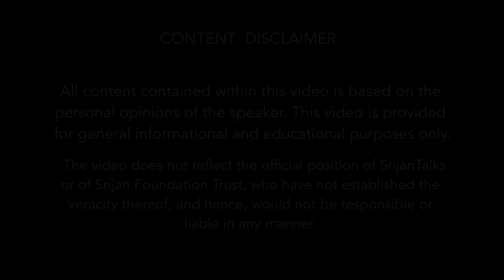Urban Naxals - Unraveling The Mask Of Dissent by Haritha Pusarla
Having penetrated the social, political, administrative, academic, artistic and media spaces in the Indian urbanized ecosphere, Urban Naxals have dominated the intellectual turf, reducing anyone who thinks outside of their box into a subaltern nobody. They have mastered the art of cultivating and fostering their preferred narrative, the ONLY acceptable narrative, and allow no room for dissent.

Yet, this intellectual leftist cabal has left no stone unturned in maligning the current regime as repressive and fascist with their shrill cries of cleverly engineered dissent. Their constant, selective and often manufactured outrage about intolerance belies the simple truth that India is largely a free and accommodating society that has had an iconic history of dissent.

Speaker's Profile:
Haritha Pusarla examines the machinations of the Urban Naxal ecosystem and exposes the nuances of its functioning. Twisting unfortunate incidents to push their narrative, orchestrating protests by civil society against imaginary intolerance, inciting violence and chaos along religious and caste-based fault lines, influencing law-enforcement, judicial and electoral processes, and even conspiring sinister sedition and assassination plots are the modus operandi of this insidious, anti-national cabal, whose bluff must be called out.

SUBTOPICS:
0.00
1:23 Amendment in constitution in Article 19
3:55 Time of Indira Gandhi imposing emergency
6:24 Protest launched by a farm leader Mahendra Singh Tikait
8:59 A big change in India - Right wing party came to power in 2014
12:29 Award wapsi movement in 2015
15:23 Meat ban in Maharashtra
16:29 Protest in IIT Madras for ban on Ambedkar-Periyar Study Circle (APSC)
17:20 Suicide case of Rohit Venula
20:41 Massive riots in UP in 2016
22:39 Bhima Koregaon protest in 2018
30:36 Committee of Democratic Rights Organization
31:03 Jammu Kashmir coalition of civil society
35:29 Sudha Bhardwaj
38:00 Arun Ferreira
39:03 Peoples Union for release of political prisoners
42:37 Why we have to take all this network so seriously
45:00 Urban Naxals
46:51 India was never considered as a nation for them
47:20 Objectives of communists in India
53:16 Marxist ideology
55:40 Electoral reform - NOTA
57:37 Their role in Ramjanam bhumi case
1:00:09 More examples
1:01:54 Current graduates’ thoughts
1:06:20 Anti Indian slogan by JNU students
1:07:27 Take home message
1:11:06 Naxals in Telangana